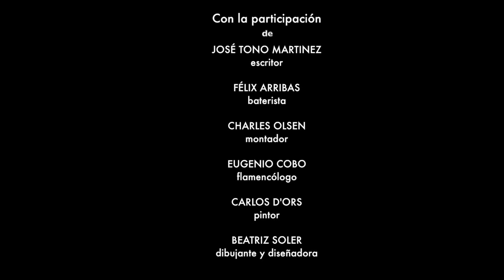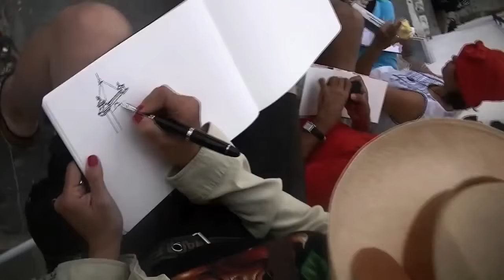Presentación de 'FLAMENCO'-Un videoclip de Juan d'Ors en SGAE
Justo un año después, YouTube ofrece por vez primera un documento "histórico": la puesta de largo pública del videoclip de Juan d'Ors FLAMENCO. Con la participación de José Tono Martínez, Félix Arribas, Charles Olsen, Eugenio Cobo, Beatriz Soler y Carlos d'Ors.
Palacio de Longoria, 13 de noviembre 2014.
Publicado el 16 de noviembre 2015.